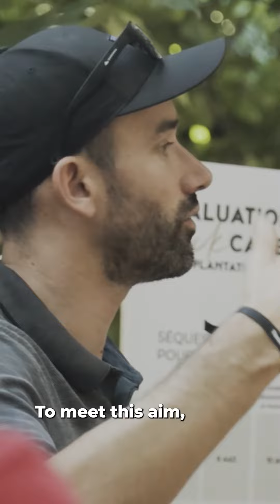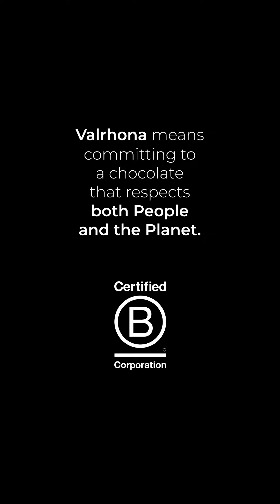Valrhona Voices - Nans x Nitidae - Sourcing cacao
“The dream for the futur would be to lead an emissions reduction strategy that everyone can take part in and collaborate on”. -Nans Mouret, cocoa sourcer for valrhona .

We find Nans accompanied by Thomas from the nitidae NGO, reflecting on their first collaboration in Madagascar to calculate the CO2 emissions from the plantation using the mapping method.

Two major aims for Valrhona :

• Guaranteeing its cocoa is 100% from non-protected areas. The aim for 2024 is to increase our mapped cocoa volumes from 70% to 100%.

• To calculate as accurately as possible our emissions factors and cocoas’ carbonfootprint from the farm to the chocolate factory, in order to implement a strategy for reducing CO2 emissions.

Together, good becomes better. 🌱